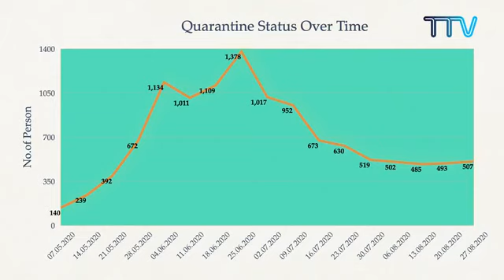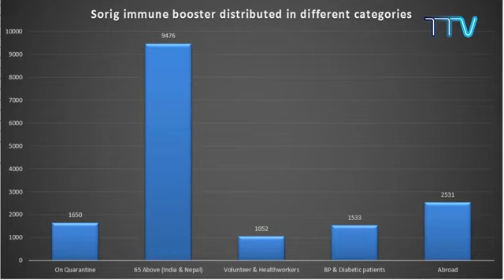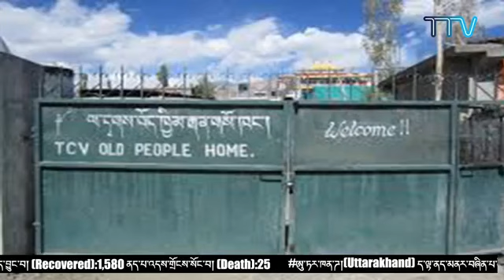ཝུ་ཧན་ COVID19 ལས་དོན་ཚོགས་ཆུང་གི་གསར་འགོད་གསལ་བསྒྲགས་ཐེངས་ ༢༢ པ།